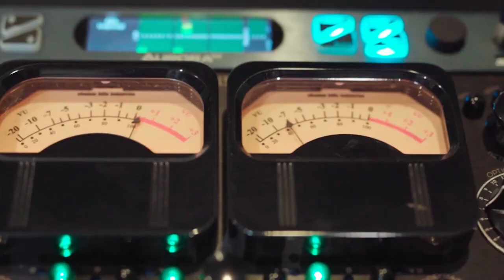Ayyo Sami song in popular now in India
Ayyo Sami Sanuka Wickramasinghe ft Windy Goonathilake song is now popular in India fan base. This is first time after Yohani's Menike Mage Hithe